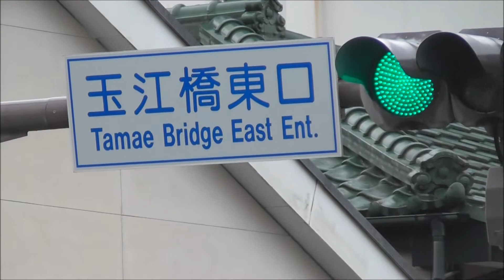鹿児島市 玉江橋交差点 様子